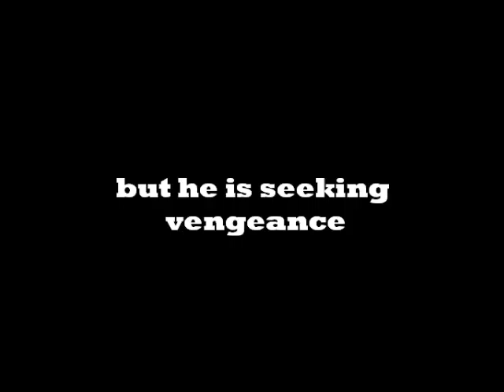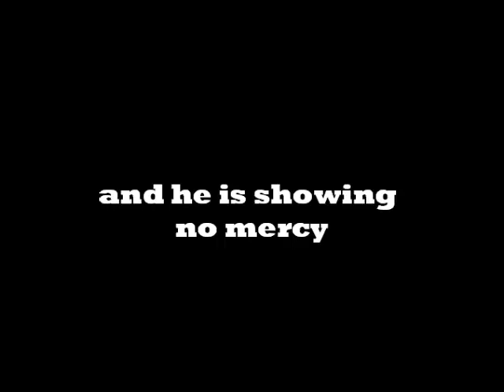WMST 2410 - Primary Source: Blaxploitation Trailer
Primary source for WMST 2410 by Paige Burns